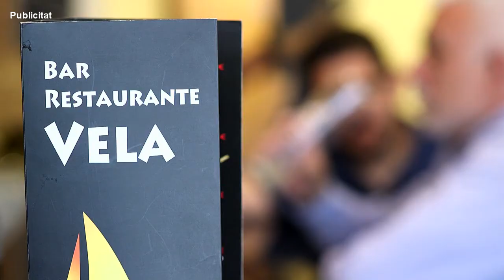SATV 231018 inici repartiment invitacions passatge jove card